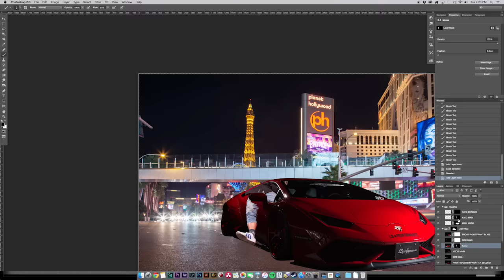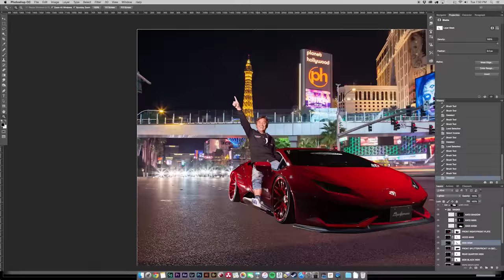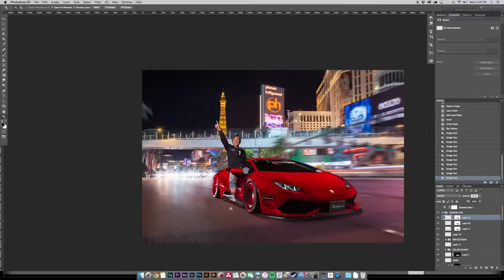Photoshop Timelapse // Making the best of the worst.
I was in Las Vegas for SEMA 2015, and I wished to continue my tradition of doing a crazy roller shot with the Liberty Walk car. How can I make something just as interesting as the blue aventador last year without fire? I thought why not have Kato hang out the window.

Naturally, I planned this shot out the last day of the event, and the cars transport schedule was already set — forcing me to do this shot in the middle of a packed and crowded car show, extreme spotter style. These are the worst conditions imaginable for a shoot, so with the 30 seconds or so I had with Kato, there are definitely some changes I wish I had made lighting him!

I was tempted to just forget this image and not do it, but instead I spent way too long in Photoshop trying to make it work. Is it a photo I'll put in my professional portfolio? Definitely not! But it was fun to create, and still gave some people a laugh, so mission accomplished.